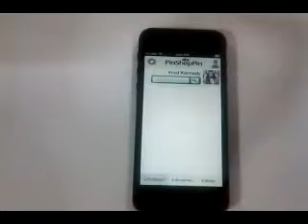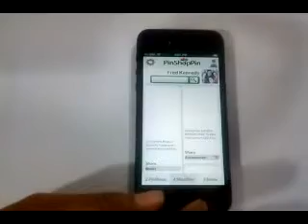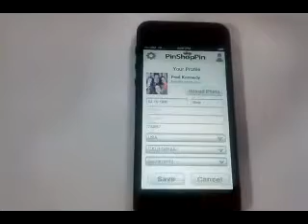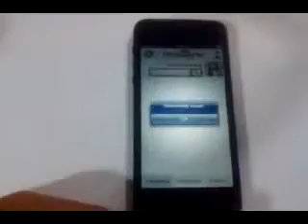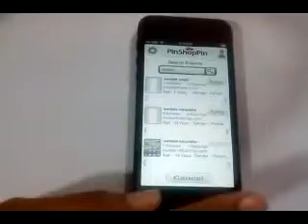PinShopPin (Iphone)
Create your pin board along with pricing and other info. App will trakc it automatically and will give you alert when it reaches price threshold.